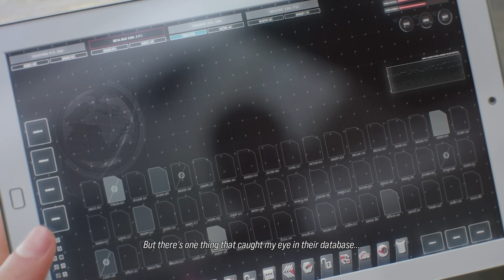Tekken 8 - Forgotten Echoes: Ch. 2 - Redemption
And here I thought I would never see Eddy again in Tekken. My prayers were answered.